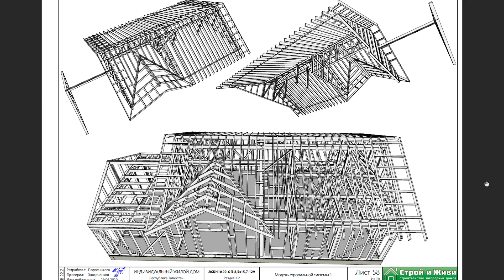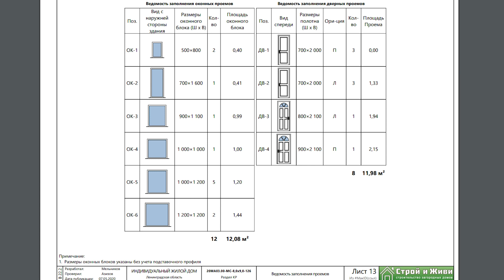Домокомплект каркасного дома. Купить готовый или собрать из заводского комплекта? "Строй и Живи"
Домокомплект каркасного дома. Как выбрать тип дома? Выдержит ли старый фундамент? Четырехскатная крыша с круглым коньком. Отзыв владельца. Цены. "Строй и Живи" - Сайт Строй и Живи
Как, на чём и сколько можно сэкономить при строительстве? Узнайте на бесплатном вебинаре Александра Касумова, регистрируйтесь по ссылке ⬆️

 тайминг:
02:35 фундамент и полы
06:30 какой силовой каркас выбрать
08:35 новый формат контроля работ
10:35 как родился проект
12:45 домокомплект - что это
15:30 точно по смете
17:35 сухая строганая доска - почему
18:55 варианты стоимости работ
20:00 как появляются отзывы
21:00 планировка
30:30 утепление и отделка
32:45 что можем сами сделать
34:50 какие варианты возможны
36:05 мой особенный конек

Друзья, сегодня Александр Касумов подробно расскажет о примере сборки домокомплекта (или как мы их называем у себя "ДКД") на бетонном фундаменте, проведет анализ технический решений и даст рекомендации.

Цена такого домокомплекта деревянного дома в марте 2021 равна 648.650 руб.
Проект 20СЯ17.00-МЛ-9,30х9,30-202. Из расчета: сухая строганая доска 25 т.руб/м3.
Сроки изготовления ДКД в данный момент 40 рабочих дней, принимаем заявки на ближайшие месяцы, резерв в производстве пока есть!
Раскрой силового каркаса дома идет строго по выбранному вами проекту, по разделу КР проекта (конструктивные и объемно-планировочные решения) Вы может самостоятельно провести сборку дома своей мечты.

Отдельно заказчик  в 2020 году оплатил в "Строй и Живи" работы:
монтаж силового каркаса 424.000, кровельное покрытие 317.000 руб.

СиЖ в России, Украине, Беларуси.

❗️Хотите построить каркасный дом своими руками и сэкономить от 200 000 ₽?❗️
Регистрируйтесь на бесплатный вебинар Александра Касумова

✍ Подписываемся на канал, нажимаем 🔔  для уведомлений!
Ставим ❤-ки, нажимаем "поделиться" 📢, оставляем "комментарии" 💬

🌐  Беседы в Clubhouse Клуб “Строй и Живи” каждый вторник с 20 до 22 ч